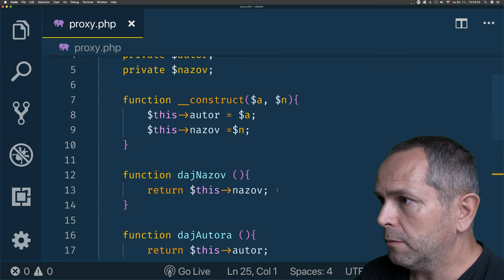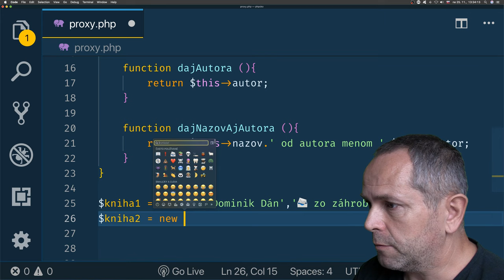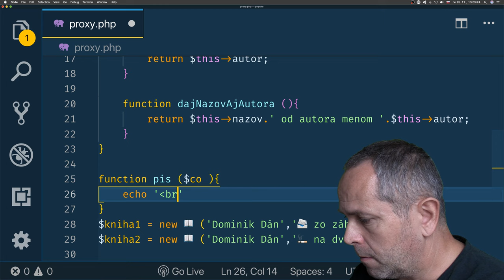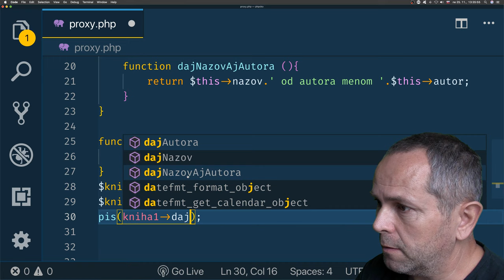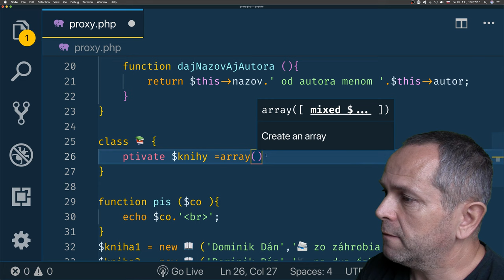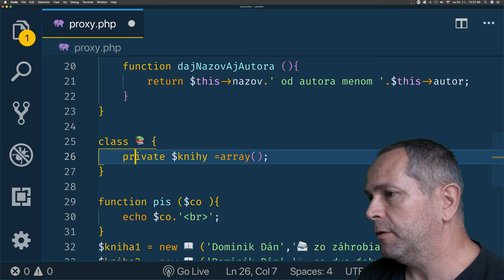916 🐘 Proxy - 2.časť║PHP a MySQL slovensky║ Programovanie s Yetim